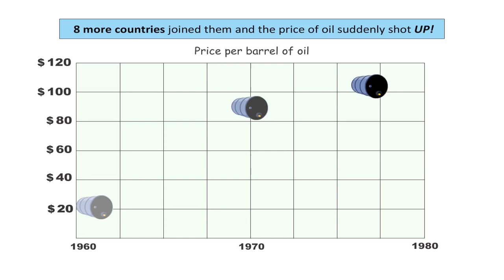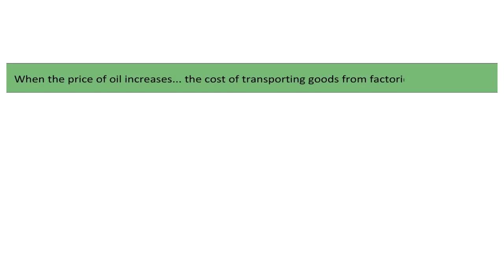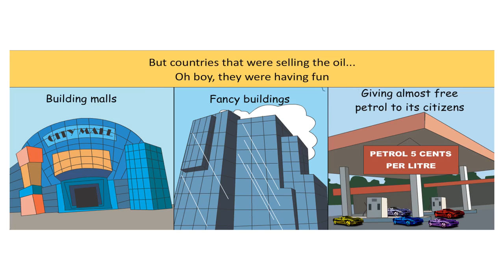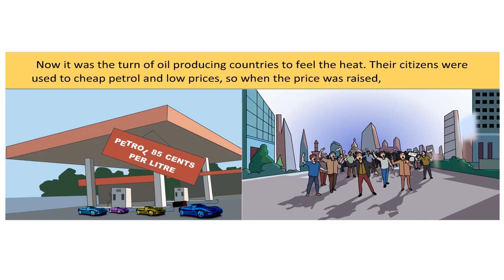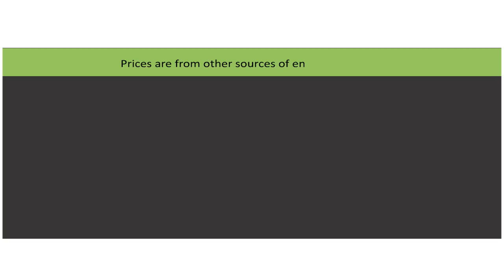Why oil prices remain low - Petroleum Engineering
Petroleum Engineering Videos..
Petroleum
Engineering
Kurdistan
Oil
Gas
Reservoir
Drilling
Production
Geology
SPE
Oil
OPEC
naft
Kurdistan
Iraq
Chevron
TOTAL
Gasprom
Genel Energy
Turkish Petroleum
Western Zagros
KAR Group
Mud
Fluid
Energy
Crude Oil
Brent
TCO